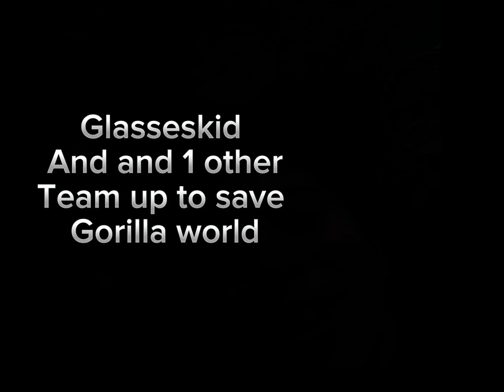GORILLA TAG THE LAST HOPE TRAILER 2